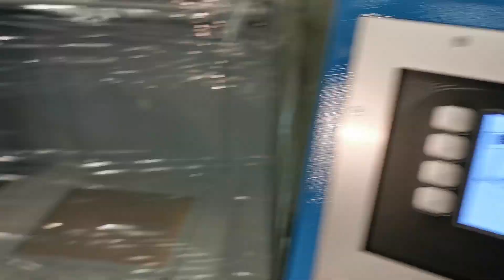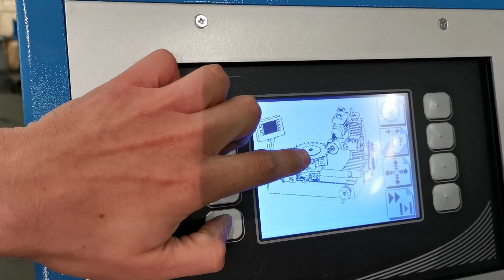Wymiana podzielnicy / Dividing head swap ASP-631F PF